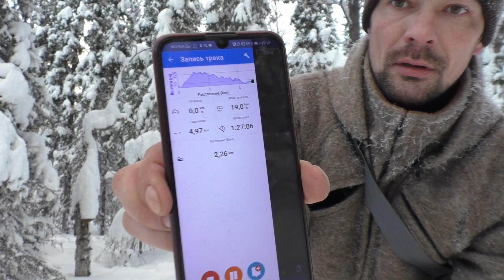ЛЫЖИ НЕ КАТЯТСЯ, НО Я ВСЁ РАВНО ИДУ! ОХОТА НА БОРОВУЮ ДИЧЬ В ГЛУХОЗИМЬЕ.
Приехал на снегоходе см-002 в тайгу на охоту. За сутки выпало снега тридцать сантиметров. Мороз минус двадцать пять градусов. Лыжи проваливаются и совсем не катятся. Очень сложно ходить по лесу. Сегодня взял гладкоствольным ружьё, надеюсь на то что боровая дичь будет вылетать из лунок. Но увы, даже нет свежих следов. Наступило глухозимье. В это время года тяжело найти даже рябчика.